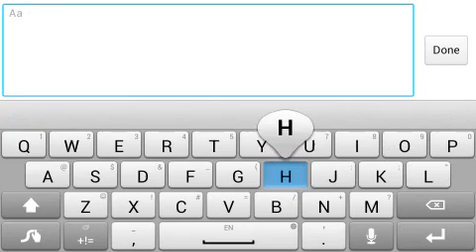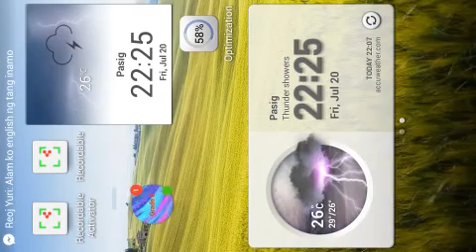NFS: Most Wanted GBA Emulator (4) 2nd Boss Down!